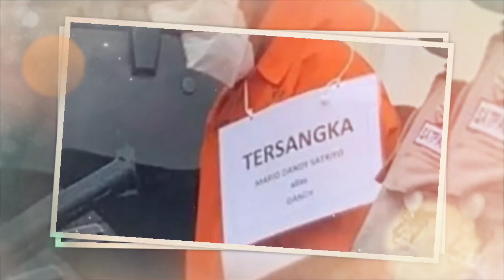'Anak Ini Sulit Pak' Tangis Rafael Alun Ungkap Sifat Asli Putranya, Mario Dandy Susah Diajak Bicara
Rafael Alun Trisambodo mengakui jika Mario Dandy adalah anak yang sulit untuk diajak komunikasi.

Tangis Rafael Alun Trisambodo hampir pecah ketika bercerita tentang sifat asli putranya yang tengah bermasalah itu.

Rafael mengaku selama ini sudah berusaha mengajarkan sang putra menjadi anak baik-baik.